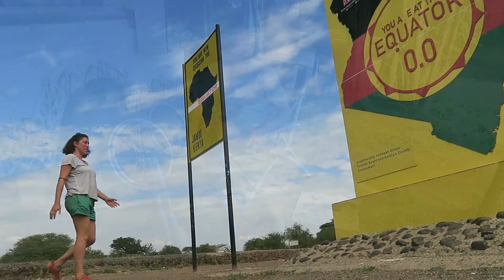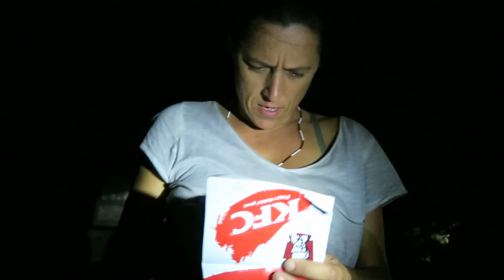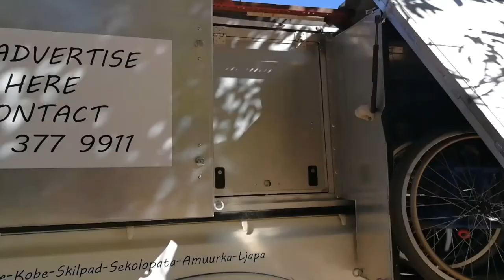Heading into Bandit country around Lake Turkana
And we head to Lake Turkana, something I have wanted to do for a long time. But before we reach Lake Turkana, we had to cross some Bandit country as warned by the police. We stay in the best locations and then loop around the south of Lake Turkana. We visit Lake Baringa before heading north to the Ethiopian border.